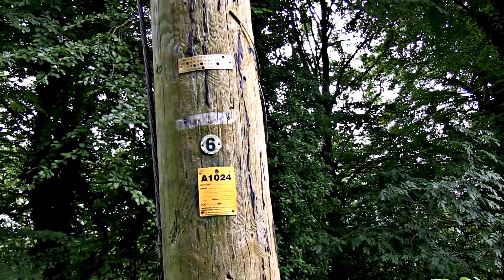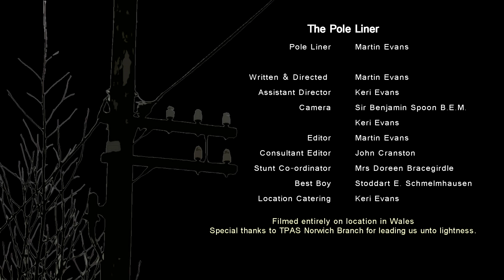The Pole Liner (an insight into a dying trade)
An interview with one of the last of the Telegraph Pole Alignment
Officers out on his patch somewhere in Wales. Probably the B5105.